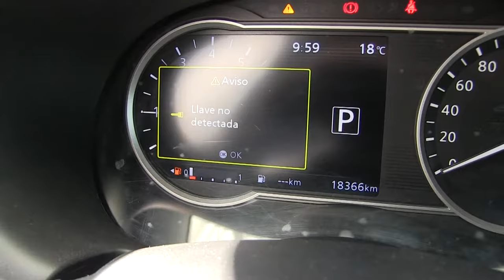Nissan / Kicks / 2017 / L480834